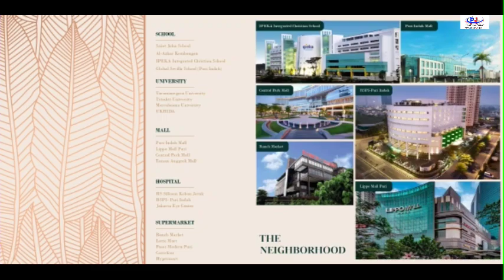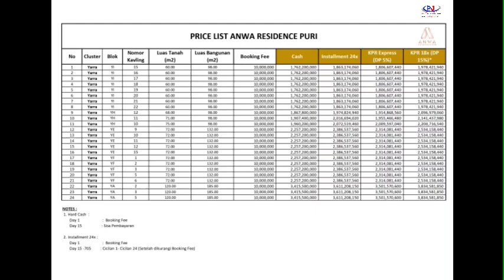Cluster Yarra Anwa Residence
Access:
• 11 Minutes to Toll Gate Meruya Selatan
•  11 Minutes to IPEKA Integrated Christian School
• 15 Minutes to Puri Mall
• 15 Minutes to RSPI Puri Indah
• 20 Minutes to Central Park Mall and Taman Anggrek Mall
• 30 Minutes to Soekarno Hatta Airport
 • 40 Minutes to SCBD Sudirman

Facilities:
• Tennis Court
• Swimming Pool
• Basketball Court
• Court Futsal

Unit Type:
• Type 60/98
• Type 72/132
• Type 120/185

Kalian juga bisa liat lebih banyak lagi hunian idaman lainnya di web PodoJoyo loh. Langsung aja klik link di bawah ini ya.